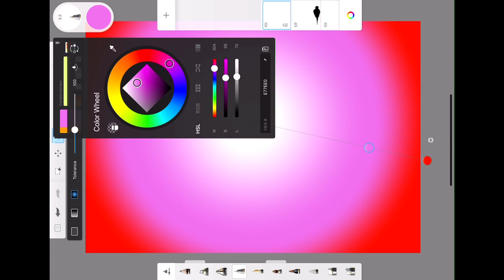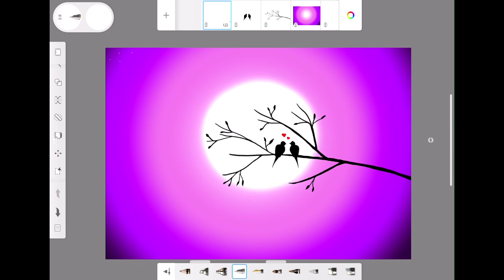i-pad pro birds scenery painting on autodesk sketchbook@TaposhiartsAcademy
Taposhiarts academy,

i-pad pro birds scenery painting on autodesk sketchbook‎@Taposhi arts Academy

2)Taposhi Gamer's

4)Taposhi kids academy